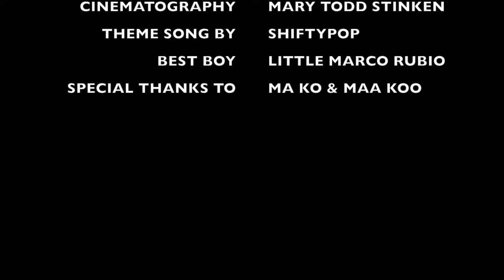Pattaya, Jomtien & Ko Lan [THAILAND VLOG #16]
Bangkok VLOG Series #16 of 20